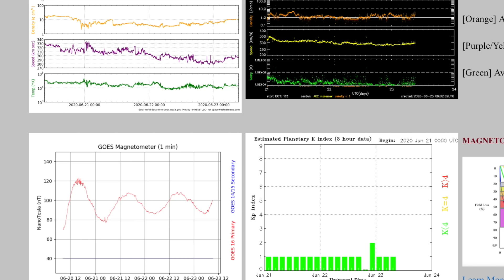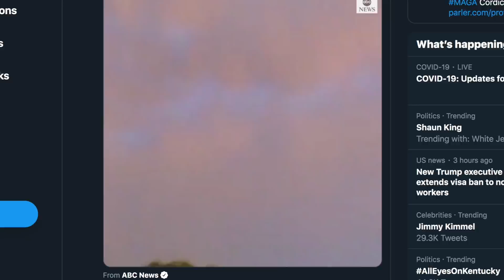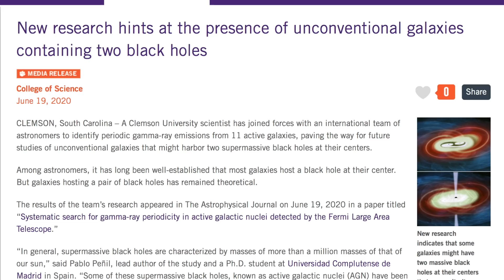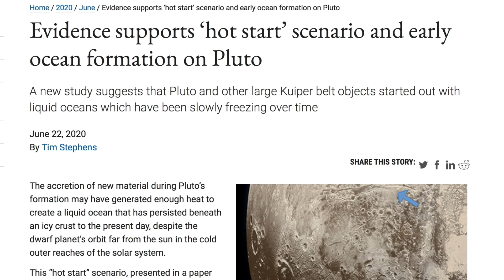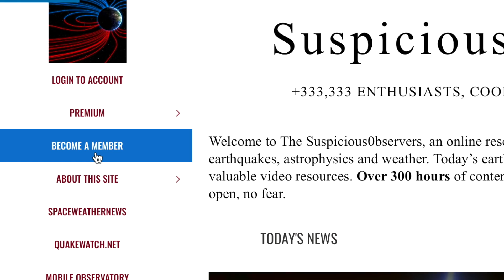Major Lightning Again, Amazing Pluto, Cosmos | S0 News Jun.23.2020